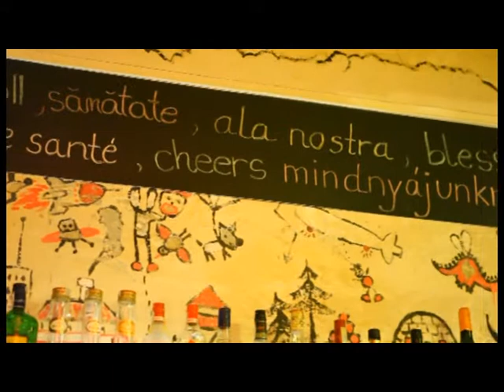KultúrCseppArchívum - ÓLOMMADÁR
Szinte nincs is olyan nagyobbacska erdélyi város, ahol ne lenne egy már-már ikonikussá vált, a kultúrához és a művészetekhez szorosan kapcsolható kávézó vagy kocsma. Az október 28-i Kultúrcseppben többek között a csíkszeredai Ólommadár nevű kultúrkocsmáról is mutattunk összefoglalót.

Készítették: Korek Mária és Kosza Róbert